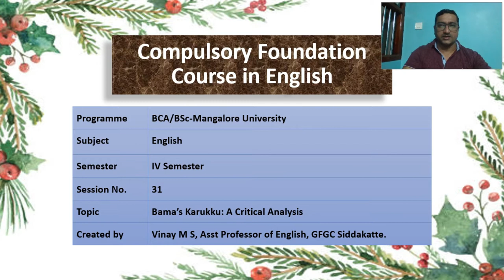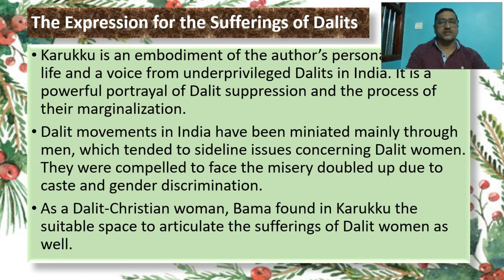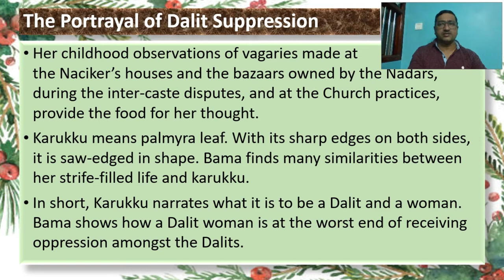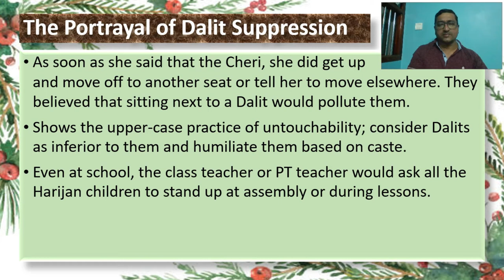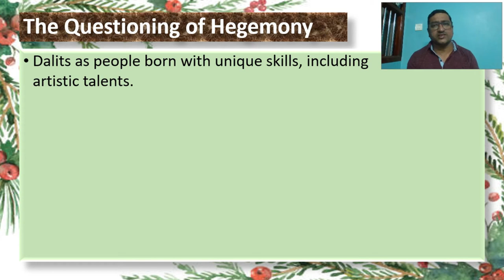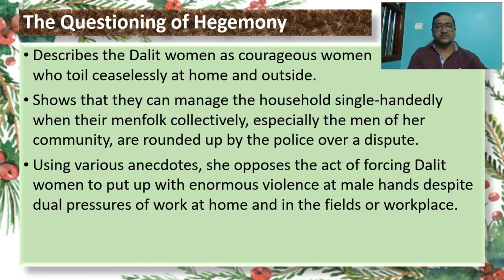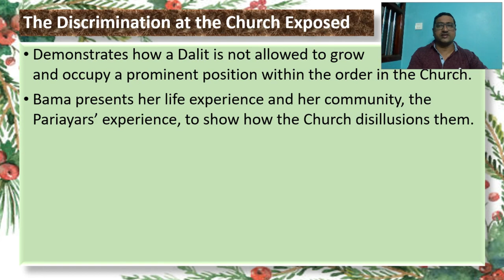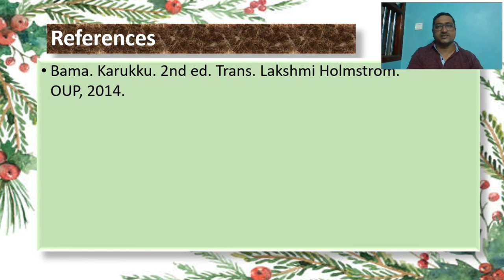Karukku By Bama: A Critical Analysis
Dear Friends,
Bama's KARUKKU is the first autobiography published by any Tamil Dalit Christian woman. It is considered an important work in Dalit literature.
Karukku is also a novel prescribed for IV Semester BCA/BSc English Subject at Mangalore University in the Paper COMPULSORY FOUNDATION COURSE IN ENGLISH.
This video, "Karukku By Bama:  A Critical Analysis", attempts a critical analysis of the text. This is also a part of my series of videos on KARUKKU, which discuss the autobiographical novel. This video will also be followed by my other videos on the discussion of the succeeding chapters.
Acknowledgment of the source used:
Creative Commons only.
Vinay M S
Assistant Professor of English
Govt First Grade College Siddakatte
Bantwal tq Dakshina Kannada dist
Karnataka-574237